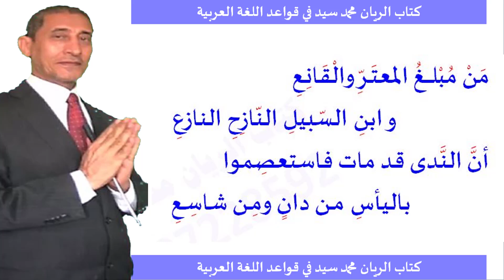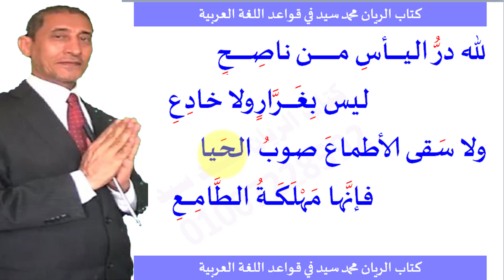مُبْلــــغُ المعتَــرِّ or القَانِـعِ: Which Poem Will Leave You Speechless?